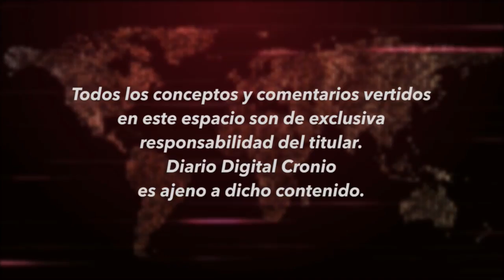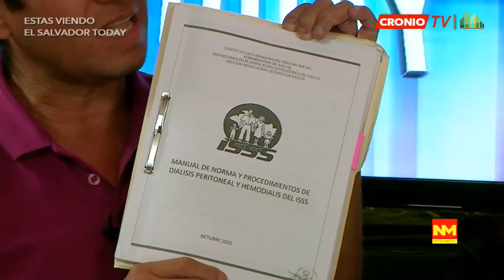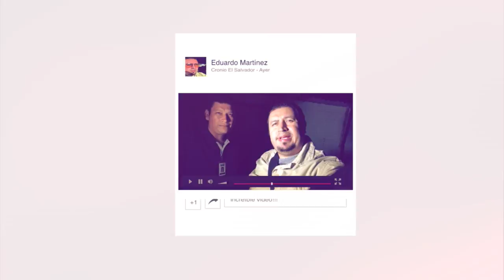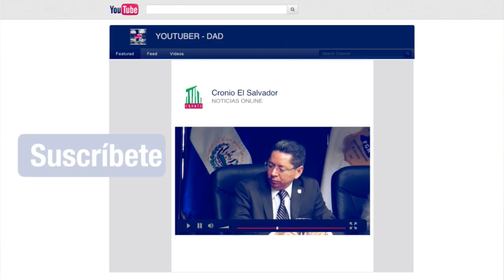CRONIO.SV / ES_TODAY EP160 18MAYO2018